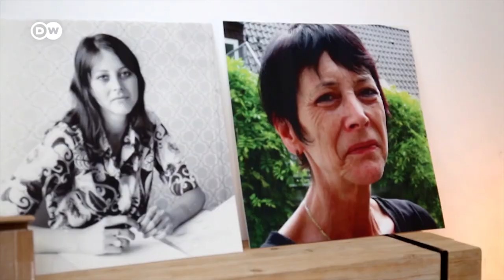Mit Abstand nah: Bestatten in der Pandemie | DW Reporter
Bestatterin Birgit Scheffler versucht, was in der Corona-Pandemie fast unmöglich scheint: Trauernden Angehörigen in ihrer schwersten Zeit nah zu sein – ohne ihnen zu nahe zu kommen.